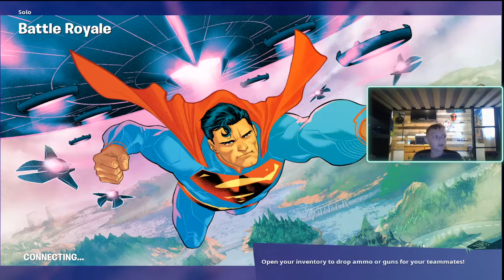10th crown win mic error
reaction soon!